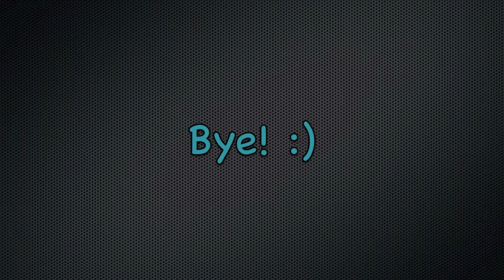I Can't Make You Love Me- Bonnie Raitt cover by Marina Strah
Hai:)
Finally posting another cover! A few months ago I couldn't even sing this song, let alone play it on guitar.  Extremely proud to see that all my hard work is paying off and that I was able to do this song.  Bonnie Raitt is INCREDIBLE and this song makes me emotional every time I hear it.  Hope you guys like it!! And good luck to everyone going back to school! Go get some more smarticus in your noggins ;) Until next timeeee!
Much love,
Marina:)